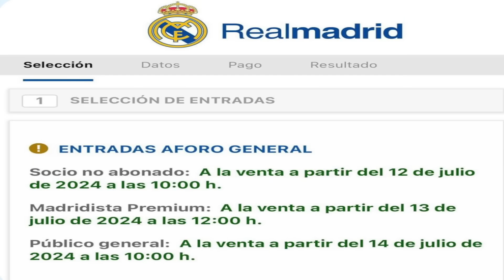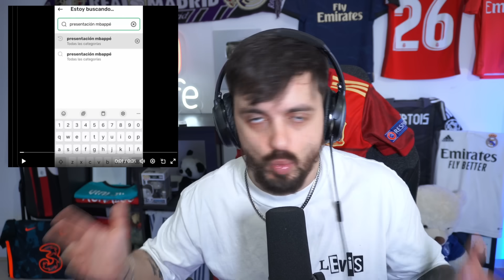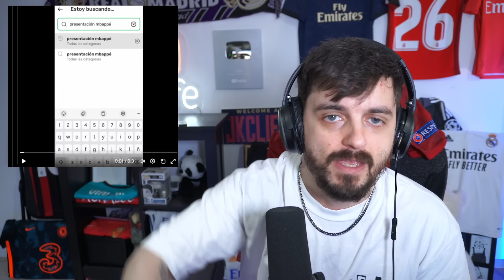😡SOCIOS del MADRID VENDIENDO las ENTRADAS de la PRESENTACIÓN MBAPPÉ · TEBAS VE a NICO en el BARÇA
Indignación de los socios del Madrid vendiendo las entradas gratuitas que da el Real Madrid para la presentación de Mbappé. Mi opinión.
- Tebas habló de la situación del Barça como si fuera su director deportivo y aclara que llegarán pronto a la regla 1:1 y que ficharán a Nico Williams...
¿85 millones?, ¿no eran 58?.